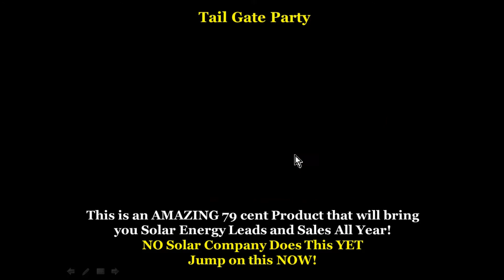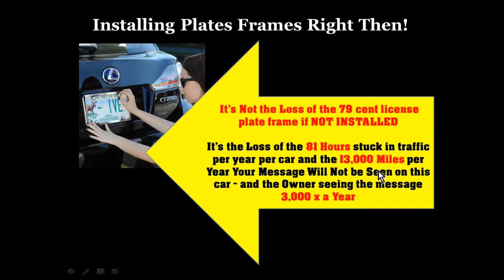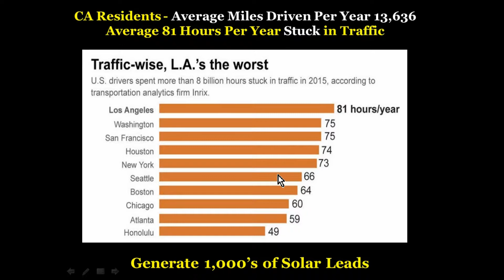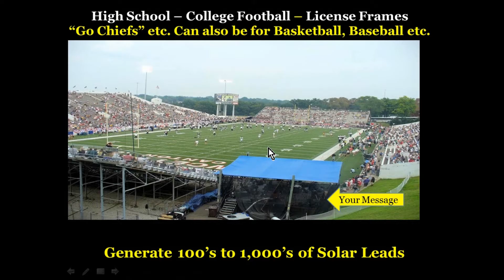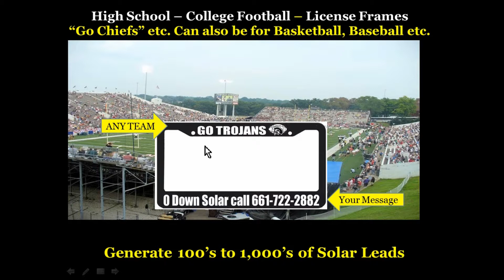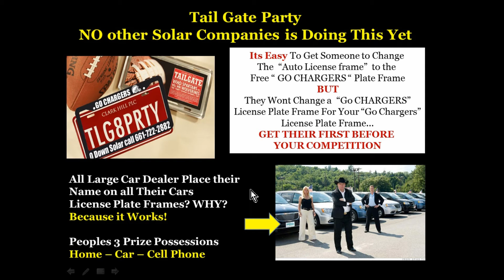Guerrilla Marketing Tip 32 Tail Gate Party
Solar Energy Guerrilla Marketing Tip 32 - Tailgate Party